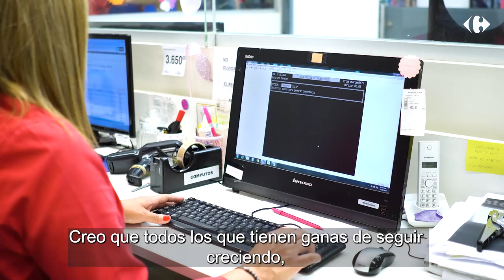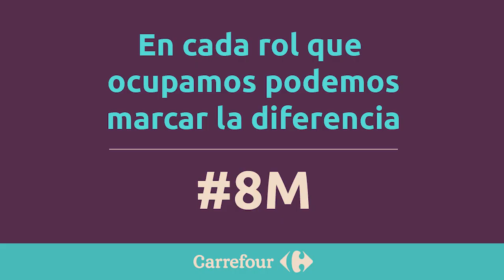Día Internacional de la Mujer. Conocé la historia de Yaneth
Desde Carrefour Argentina buscamos concientizar y hacer reflexionar 💭 a todos nuestros equipos de trabajo sobre el significado del DíaInternacionalDeLaMujer para desarticular sesgos en el ámbito laboral y personal.
👉Esta es la historia de Yaneth Badillo, Gerente de Carrefour Monroe, que nos cuenta sobre su experiencia en Carrefour, con el objetivo de derribar estereotipos y crear un mundo con más equidad para todas las personas.
En cada rol que ocupamos podemos marcar la diferencia